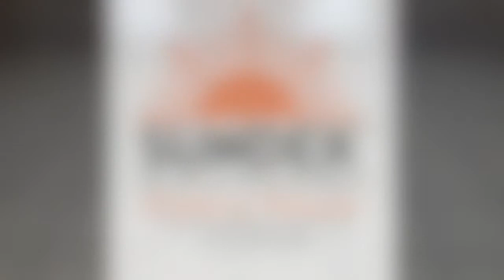Virginia Beach, VA Professional Stamped Concrete Contractors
Sundek of Tidewater is the only place to turn when you’re considering updating a walkway, patio, or pool surround with stamped concrete in the Virginia Beach, VA area. We’re pleased to provide high-quality Sundek SunStamp overlay products that offer nearly limitless design possibilities as well as protection to the underlying surface. These products are ideal for a homeowner who wants a quick cosmetic pick-me-up for an outdoor living area because they can be placed right over an existing surface with no demolition and only limited preparation required prior to installation.

If you’re looking for a fast way to improve your home’s curb appeal, few things are more effective and affordable than decorative, stamped concrete. Contact our team at Sundek of Tidewater at to request a free estimate at your property to learn more about this innovative line of products today.

Sundek of Tidewater
8018-4A Hankins Industrial Park
Toano, VA 23168